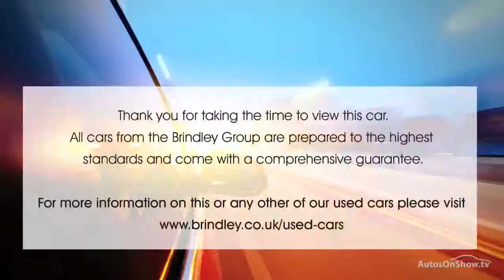CHEVROLET SPARK LTZ GREY 2013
2013 CHEVROLET SPARK LTZ HATCHBACK PETROL, in GREY